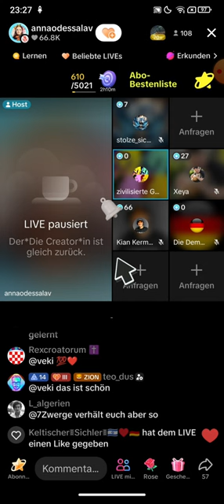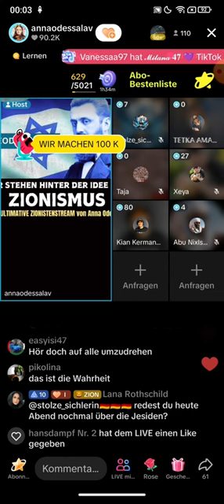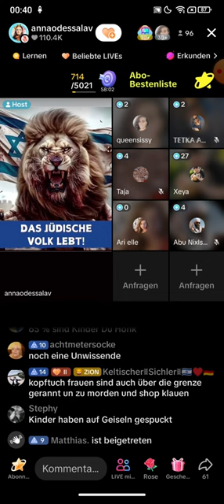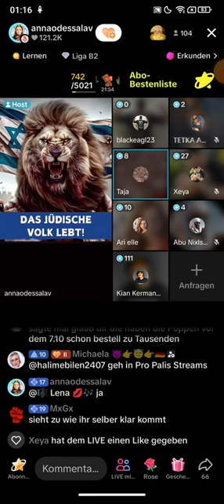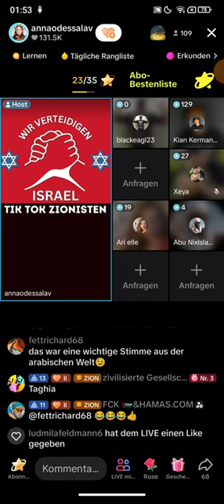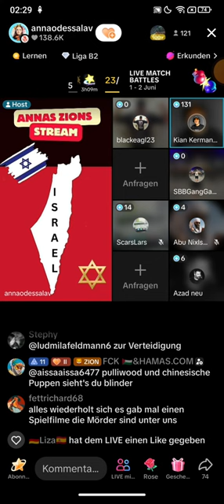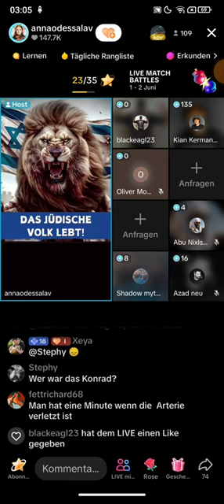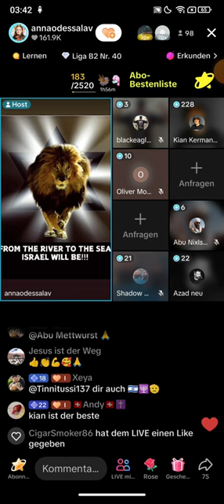Ex Muslim Kian 02.06 ❗❗AnnaOdessa | Hat Gaza keine Geld für eine Kläranlage?FREE Geiseln from Hamas